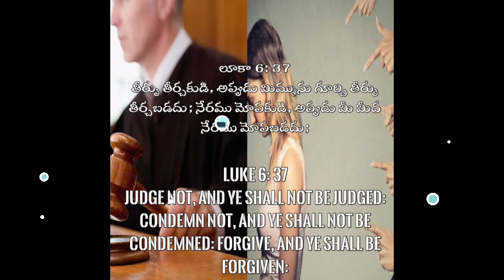TODAY PROMISE DAILY DEVIATIONS 6-9-2021 SEPTEMBER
We Keep the Facebook Link and Instagram and Twitter Links are also keep in our channel EMMANUEL GOSPEL in (About )
@EMMANUEL GOSPEL STARTING SOON